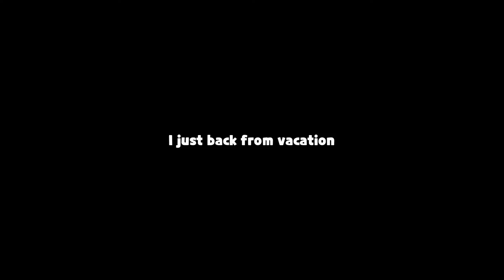All New Guest Cookie Gacha Animation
Free guest cookies. There are
Ball Cake Cookie
Fried Rice Snack Cookie
Snow Cracker/Snow Senbei Cookie
Senbei/Shelly Senbei Cookie
Orange Gummy Cookie
Pineapple Gummy Cookie
Grape Gummy Cookie
Ice Stick Cookie